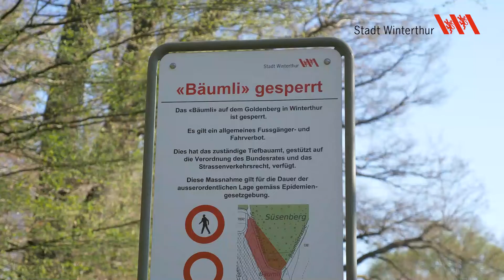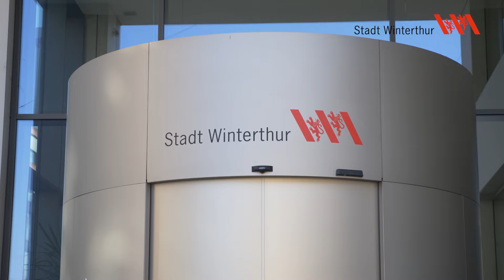Stadtführungsstab Winterthur April 2020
Der Stadtführungsstab unterstützt den Stadtrat bei der Bewältigung der Corona-Krise.